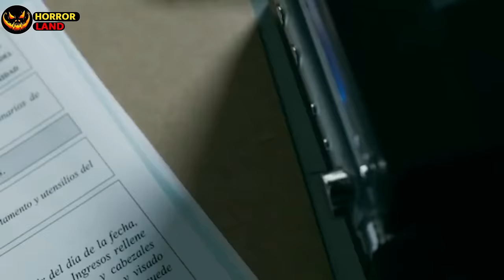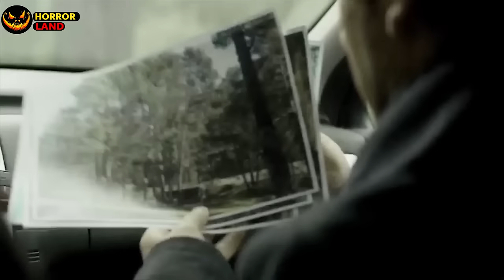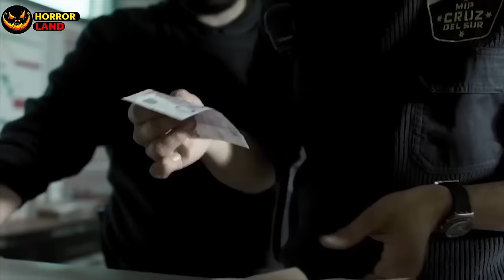INNOCENT GIRL LOCKED UP IN JAIL || VIS A VIS (LOCKED UP) || TV SERIES || EXPLAINED IN HINDI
STORY :
The paths of a desper*te man and an impr*soned young woman cross unexpectedly in the den of a mysterious K*LLER